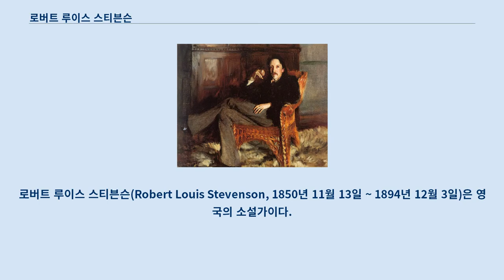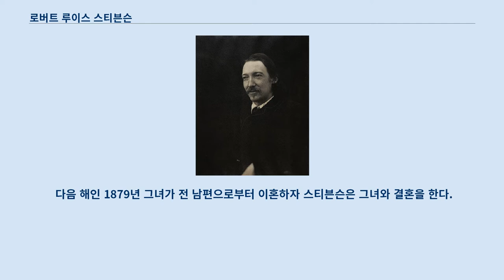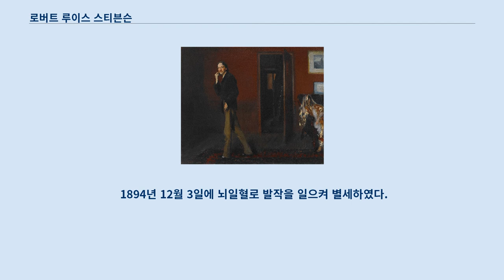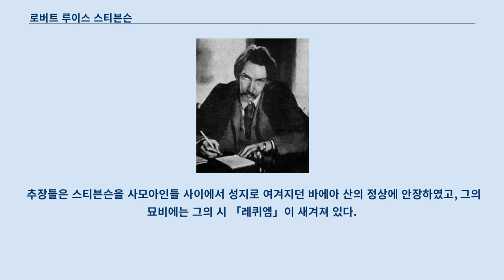로버트 루이스 스티븐슨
로버트 루이스 스티븐슨(Robert Louis Stevenson, 1850년 11월 13일 ~ 1894년 12월 3일)은 영국의 소설가이다.
 스티븐슨은 스코틀랜드의 에든버러에서 태어났다.
 어릴 때부터 폐병을 앓은 그는 야외와 바다, 모험을 사랑하였으며 독서를 좋아했다.
 그는 스코틀랜드의 역사에 흥미를 가지기 시작했는데 그것이 그가 소설을 쓸 때 배경이 되어주었다.
 1867년 18세에 그는 아버지의 직업을 이어받기 위하여 에든버러 대학교에 입학하여 공학을 공부하였으나 건강이 좋지 않아 자퇴 후에 법률을 공부하였으나, 변호 실습보다 이야기 쓰는 것을 더 좋아하였다.
 1875년에 변호사가 되었다.
 1870년대 중반부터 단편 소설과 수필을 펴내기 시작했다.
 그가 펴낸 프랑스와 벨기에에서 카누를 타면서 여행한 경험과 관련된〈내륙 항해〉(1878년)와 이듬해 프랑스 도보여행을 다녔던 때를 묘사한〈세벤느에서 당나귀와 함께 한 여행〉은 스티븐슨의 이야기가 서투른 점이 드러났지만, 품위있고 매력적인 수필로 유명해지는 계기가 되었다.
 「신 아라비안 나이트」를 발표하고, 그 후 「젊은이를 위하여」,「보물섬」,「지킬 박사와 하이드」등의 걸작을 발표하였다.
 아내 패니 오스본(1876년) 1876년에 파리에서 자기보다 11세 연상인 미국인 여자 패니 오스본을 만났다.
 1878년 그는 그녀를 따라 샌프란시스코로 갔다.
 다음 해인 1879년 그녀가 전 남편으로부터 이혼하자 스티븐슨은 그녀와 결혼을 한다.
 1880년에 귀국하였다가 다음 7년동안 스티븐슨 부부는 유럽의 여러 곳을 다닌다.
 그의 건강을 회복하는 데, 공기의 변화가 필요했다.
 1887년에는 미국으로 다시 이주하여 뉴욕주 사라나크 호의 요양소로 들어갔다.
 건강이 악화되자, 요양을 위해 스티븐슨은 자신의 부인과 양아들, 그리고 과부가 된 어머니와 함께 1888년 6월에 미국의 샌프란시스코를 떠나 6년간 남태평양을 여행한다.
 결국 그는 그 중에서 당시 독일 제국의 식민지배 하에 있던 사모아에 정착하기로 결정하고 사모아의 아피아 근처에 있는 숲에 큰 집을 지었다.
 그는 경작자가 되었고, 섬의 정세에 관련된 활동을 시작하였다.
 그의 포용력은 사모아인들의 인정을 얻었다.
 1894년 12월 3일에 뇌일혈로 발작을 일으켜 별세하였다.
 추장들은 스티븐슨을 사모아인들 사이에서 성지로 여겨지던 바에아 산의 정상에 안장하였고, 그의 묘비에는 그의 시 「레퀴엠」이 새겨져 있다.
 거기에는 이렇게 적혀있다.
 여기 그가 애타게 기다려온 곳에 잠들어있다.
 본국은 항해자, 바다가 고향. 그리고 사냥꾼, 언덕이 고향.